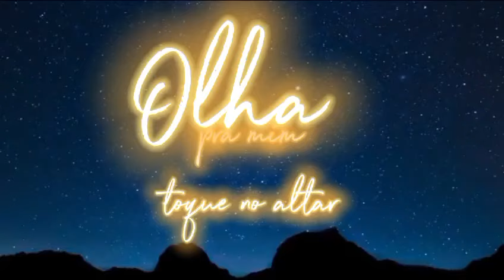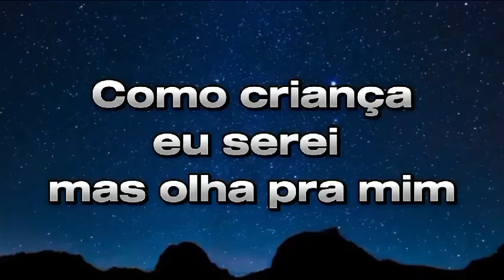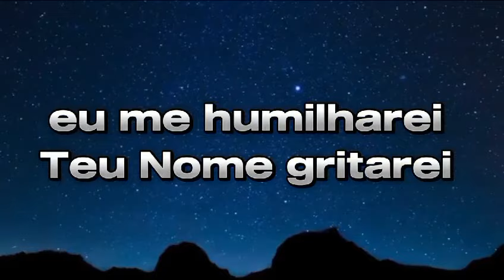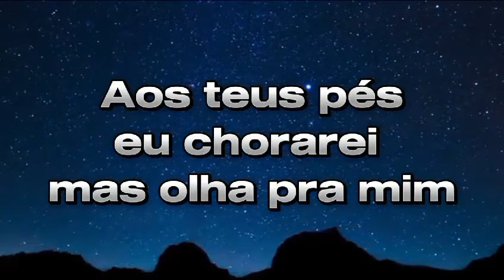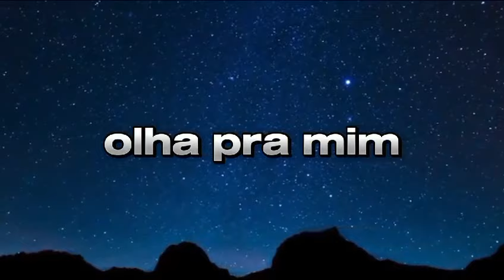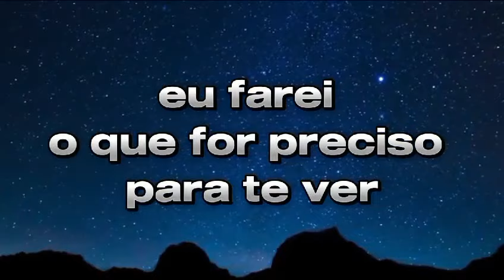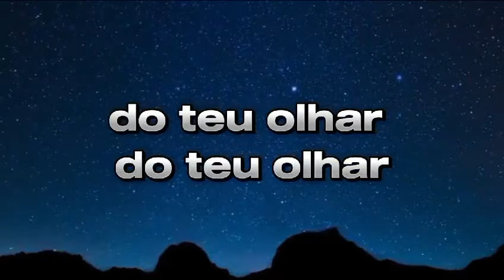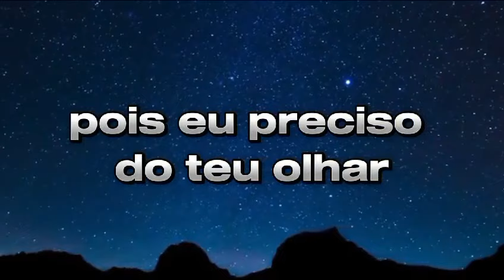olha pra mim toque no altar playbacks legendados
No canal PLAYBACKS LEGENDADOS, você encontra playbacks de músicas evangélicas de todos os gêneros, incluindo adoração, louvor, pentecostal, gospel e muito mais.